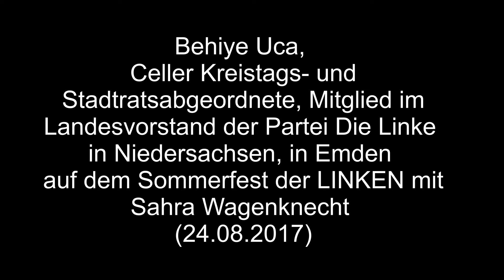Behiye Uca auf dem Sommerfest der LINKEN in Emden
Behiye Uca, Celler Kreistags- und Stadtratsabgeordnete, Mitglied im Landesvorstand der Partei Die Linke in Niedersachsen, in Emden auf dem Sommerfest der LINKEN mit Sahra Wagenknecht (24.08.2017).